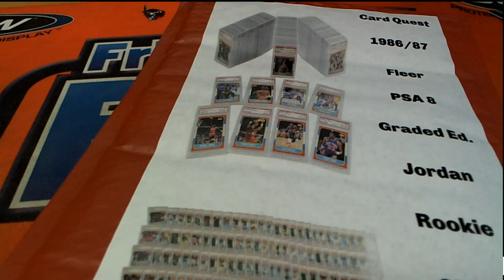BIG HIT ISLAND MAP PROMO For GRADED JORDAN QUEST ID JORDANQUEST151